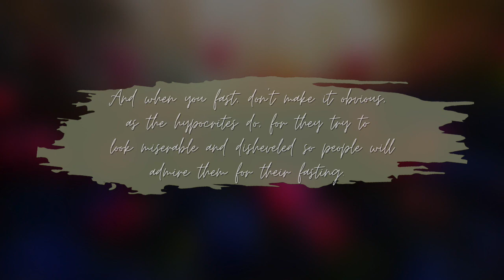Preparing for Lent // Fasting - Day 1 // A Guided Christian Meditation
Welcome to a new series on fasting! Whether or not you choose to fast, this is a great meditation to strengthen your relationship with God and practice mindfulness. We begin with an introduction, a way of preparing for the lenten season. During this meditation, we practice focus, we read through Matthew 6:16-18, and we pray, considering the purpose in our fasting.

I'm Cat, and thank you for joining me in this practice.
If you find value in this meditation, consider becoming a patron!

Timestamps:
0:00 Settling In
1:06 A Practice in Focus
4:34 Prayer
7:02 Scripture
8:01 Prayer
8:56 Closing